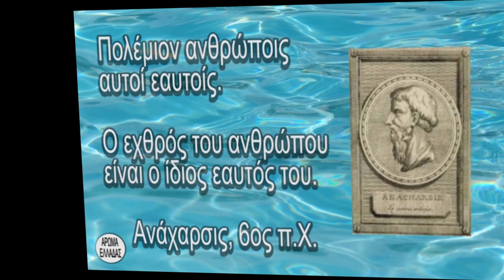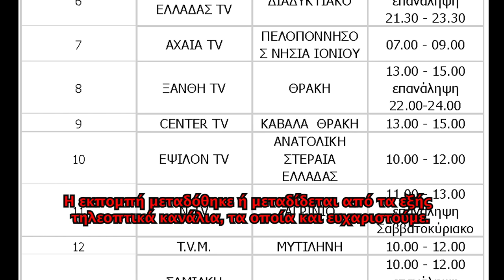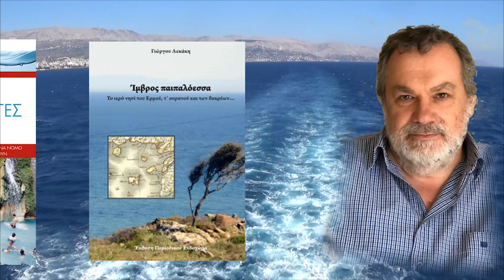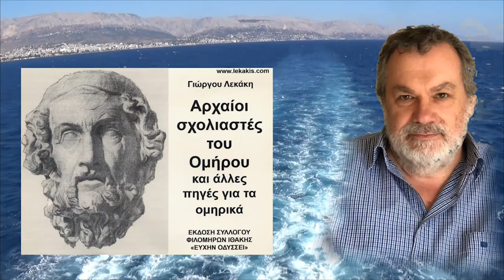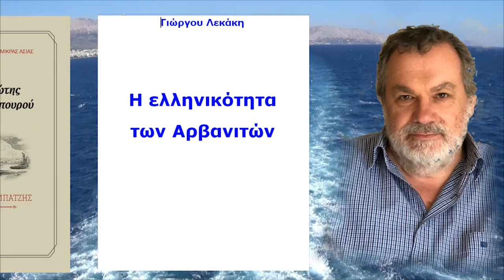Η μουσική είναι όπως την νιώθεις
Το
ΑΡΧΕΙΟΝ ΠΟΛΙΤΙΣΜΟΥ
και το
ΑΡΩΜΑ ΕΛΛΑΔΑΣ
παρουσιάζουν
την συνέντευξη που έδωσε
στον ΓΙΩΡΓΟ ΛΕΚΑΚΗ
ο μουσικός και συνθέτης
 ΠΑΝΑΓΙΩΤΗΣ ΣΤΕΡΓΙΟΥ

c+p
ΑΡΧΕΙΟΝ ΠΟΛΙΤΙΣΜΟΥ
ΑΡΩΜΑ ΕΛΛΑΔΑΣ
2021